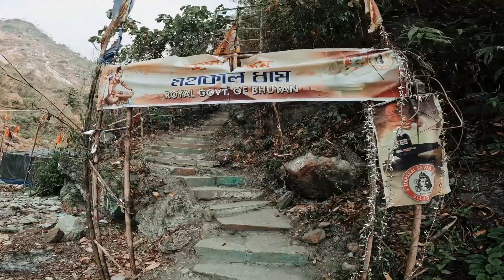১৬ কিলোমিটার ট্রেক একদিনেই, দর্শন করলাম বড়ো মহাকাল। হর হর মহাদেব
ভারতবর্ষে প্রধান বারোটি জ্যোতির্লিঙ্গ মধ্যে একমাত্র উজ্জয়নী অবস্থিত মহাকাল মন্দির শিবের স্বরূপ হিসেবে প্রতিষ্ঠিত । কিন্তু দর্শনার্থীদের উদ্দেশ্যে একটা ছোট্ট ইনফর্মেশন দিছি। মনে রাখবেন যে এই মহাকালে কোন মন্দির নেই। এবং সকলের বিশ্বাস যে গুহাতেই মহাকাল অর্থাৎ শিবের অবস্থান।
সমগ্র ডুয়ার্সে অন্যতম প্রাকৃতিক সৌন্দর্যের অপূর্ব দর্শনীয় স্থান গুলির মধ্যে এই মহাকাল অত্যন্ত জনপ্রিয়। ডুয়ার্সের অঘোষিত সাংস্কৃতিক রাজধানী তথা নতুন জেলা আলিপুরদুয়ার। সেখান থেকে মাত্র ৩০ কিলোমিটার দূরত্বে অবস্থিত জয়ন্তির পাহাড়ি গ্রাম। সমতল থেকে এই গ্রামটির উচ্চতা আনুমানিক ২০০০ ফুট। আর সেখান থেকে মাত্র ৭ কিলোমিটার দূরত্বে পাশের দেশ ভুটানের এক অজানা পাহাড়ের কোলে অবস্থিত জয়ন্তি মহাকাল। জয়তী নদীর উৎস এর একপাশে ভুটান এবং অন্য পাশে অবস্থিত ভারত সীমান্ত। পাহাড়ের মধ্যে দিয়ে যেতে যেতে আপনি পৌঁছে যাবেন ভুটান পাহাড় এবং সেখানেই রয়েছে এই স্থানটি ।
সংরক্ষিত বনাঞ্চল হওয়ায়, এই এলাকায় যান-বাহন চলাচলে রযেছে নিষেধাজ্ঞা। তাই জয়ন্তি থেকে জয়ন্তি নদী ধরে হেঁটেই যেতে হয় এই গুহামন্দিরে। এক কিলোমিটার একটা ছোট ট্র্যাক করতে হয়।  সবথেকে ভালো জিনিস হল পায়ে হেঁটে মৃদু খরস্রোতা জয়ন্ত নদী হেঁটে পার করতে হয় ওটা ছাড়াও যেতে-আসতে আপনি বিভিন্ন ধরনের ঝর্ণা এবং পাহাড় জঙ্গলের আঁকাবাঁকা পথ, অজস্র চড়াই-উৎরাই, নানা প্রজাতির পাখির দেখা ,সমস্ত কিছু উপভোগ করতে পারবেন আর হ্যাঁ অত্যন্ত অ্যাডভেঞ্চারাস।
দুর্গমতা সত্ত্বেও শিব চতুর্দশী এবং শ্রাবণ মাসে এখানে পুণ্যার্থীরা আসেন দেশের নানা প্রান্ত থেকে। পুণ্যার্থীদের সংখ্যা অন্যান্য শিব মন্দিরগুলির তুলনায় কম হলেও এই দুই সময়ে স্থানীয়দের উদ্যোগে মন্দিরের পাদদেশে একটি মেলার আয়োজন করা হয়। বিভিন্ন সম্প্রদায়ের সাধু-সন্ন্যাসীরা এসে ভিড় জমান এখানে। বনবিভাগের অনুমোদিত গাইড সঙ্গে নিয়ে এই মহাকাল আসতে পারেন। সাধারণত গাইড খরচটা কখনো কখনো চেঞ্জ হয়। তবে আরো ডিটেলস তথ্যের জন্য আপনি বনবিভাগের গাড়ির অফিসে যোগাযোগ করতে পারেন।